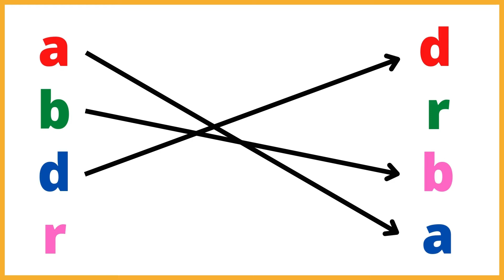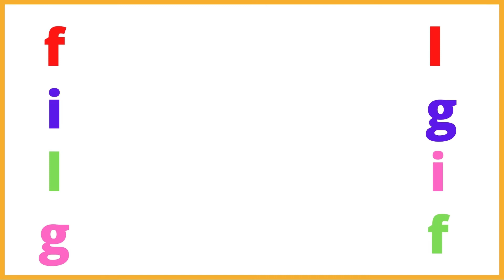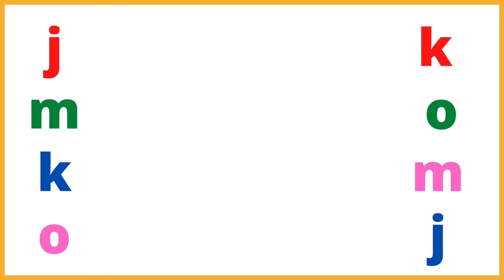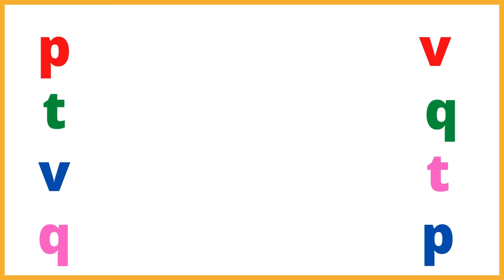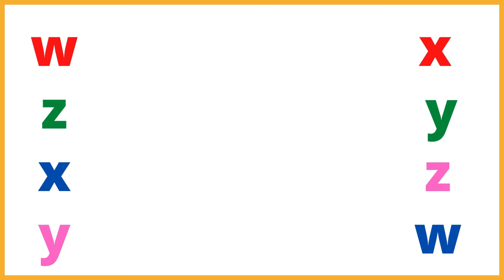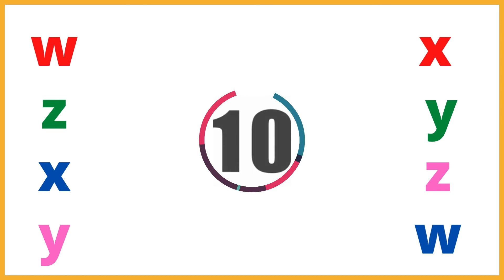ABC - COMBINE AS LETRAS DO ALFABETO - APRENDENDO O ABC - ALFABETO PARA CRIANÇAS - EDUCAÇÃO INFANTIL.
Olá! Hoje vamos combinar as letras do alfabeto.
Vocês sabem que letras são estas?
Aprenda o alfabeto infantil brincando.
Alfabeto  para crianças. Educação Infantil.
Crianças Inteligentes com Alfabeto Infantil. Brincar e aprender.
Aprendendo com facilidade o ABC.
ABC - Aprendendo o Alfabeto em Português | Educação Infantil | Crianças
Inteligentes.
Aprendendo as vogais em português; Vogais;
Aprendendo as vogais; AEIOU ; vogais educação infantil.
Letra A; aprendendo o alfabeto.

Vejam também:

Aprendendo as Vogais -  A E I O U  - Conhecendo as Vogais -  Educação Infantil  - AEIOU.

ABC - Aprendendo o Alfabeto em Português | Educação Infantil | Crianças Inteligentes.